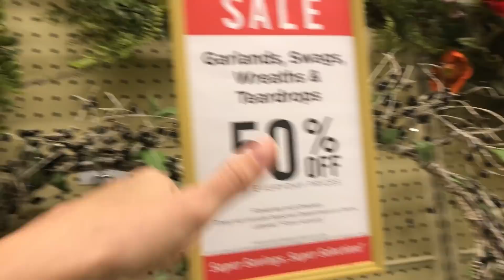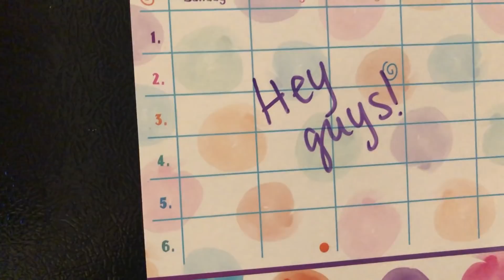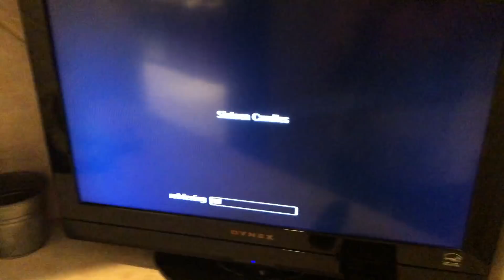VLOG | TESTING DOLLAR TREE DRY ERASE BOARD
H A N G O U T  W I T H  M E:

XOXO